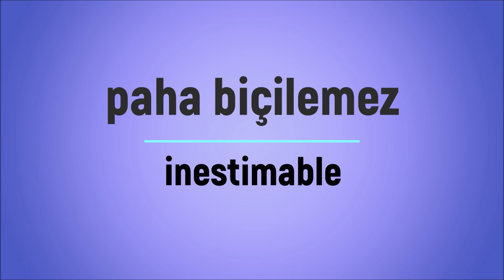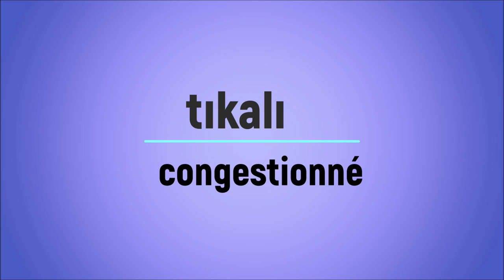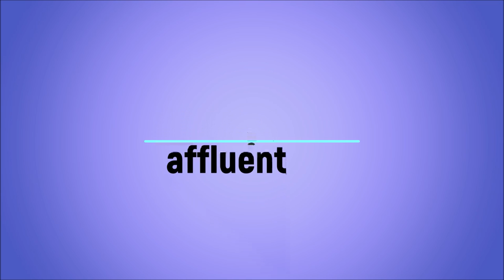FRANSIZCA KELİME EZBER(22)